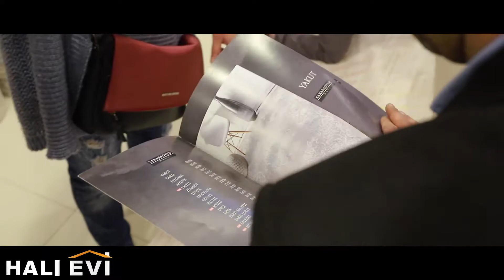UŞAK BELEDİYESİ HALI EVİ TANITIM